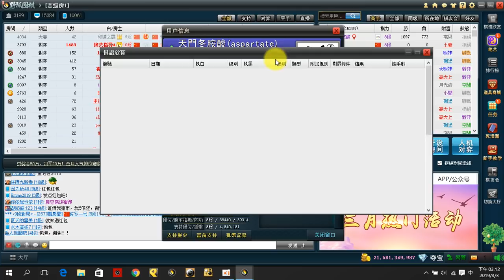網路圍棋自戰解說235：這怎麼敢脫先的【野狐8段】